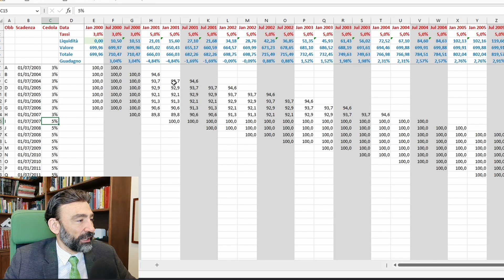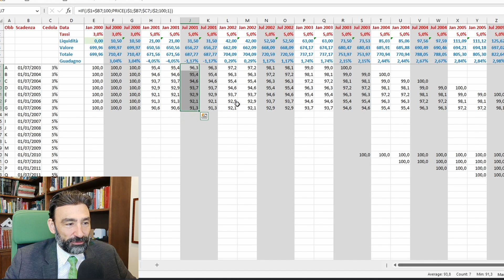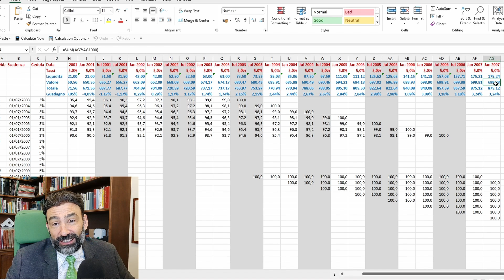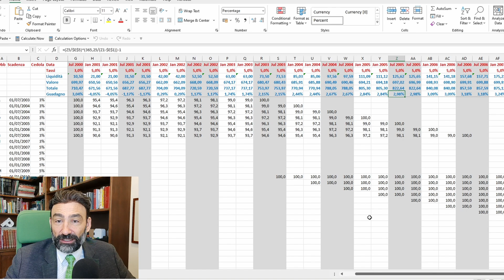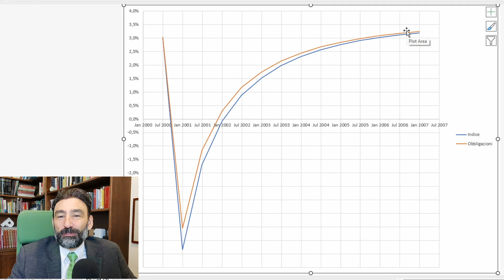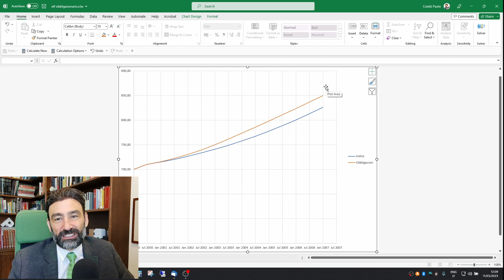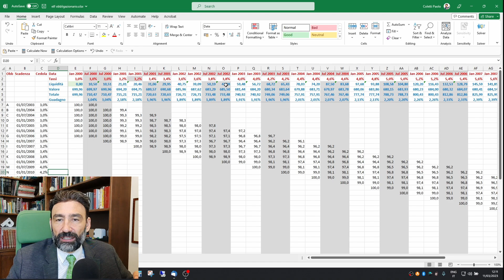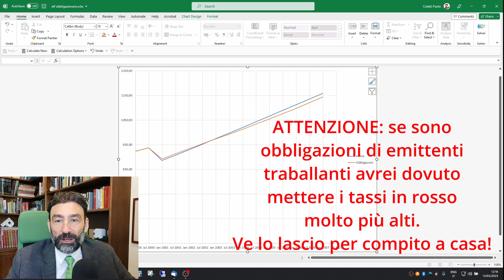ETF fondo obbligazionario o obbligazioni singole quando i tassi crescono?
Confronto su più anni tra un indice obbligazionario simulato e le stesse obbligazioni singole tenute a scadenza per calcolare quanto tempo ci mette l'indice a recuperare sulle obbligazioni singole.

*SOLO OGGETTI COMPRATI DA ME E DI CUI SONO SODDISFATTO!*

00:00 ETF e fondi obbligazionari e tassi
01:49 Distinzione fondo e ETF obbligazionario
03:58 Ipotesi e semplificazioni
05:47 ETF obbligazionario
15:31 Paniere di obbligazioni
21:14 Caso discesa dei tassi
22:59 Caso lento aumento progressivo dei tassi
25:52 Obbligazioni low yield
26:40 Obbligazioni high yield